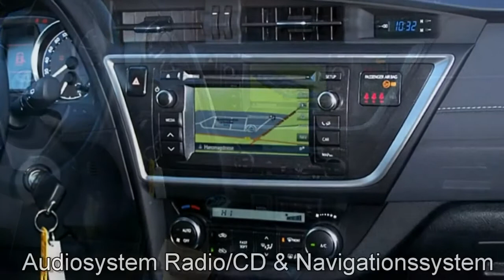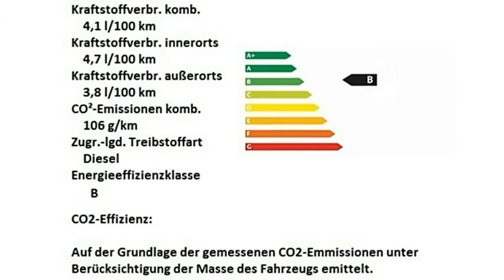Toyota Auris SCHWARZ METALLIC Autohaus S&K